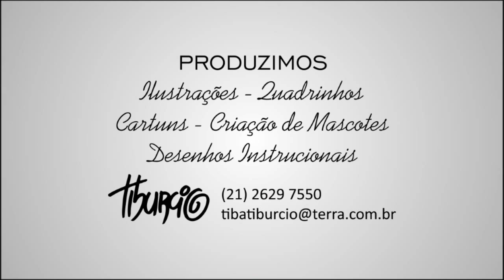O-QUE-É O-QUE-É com TIBURCIO - 09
Um monte de colherinhas amarradinhas. O que vai sair? Oque vai sair? Descubra!!!